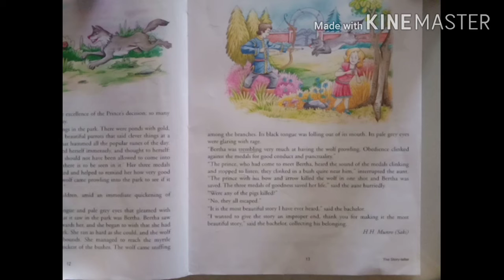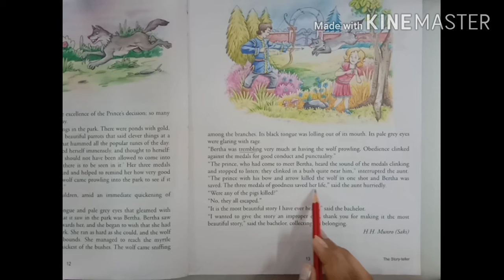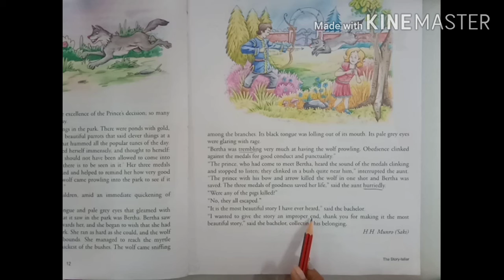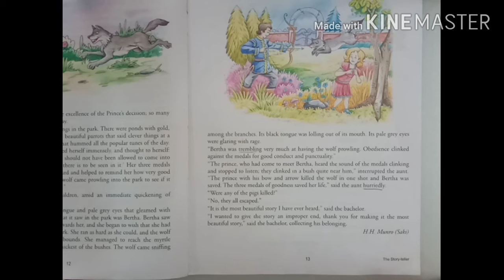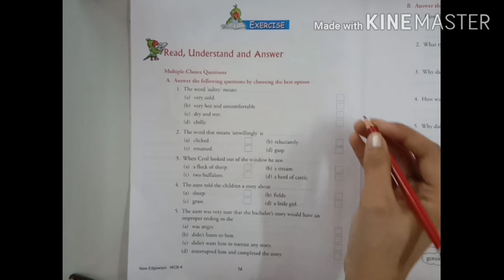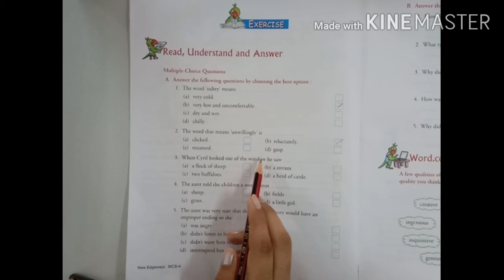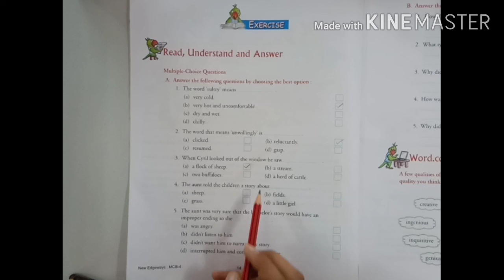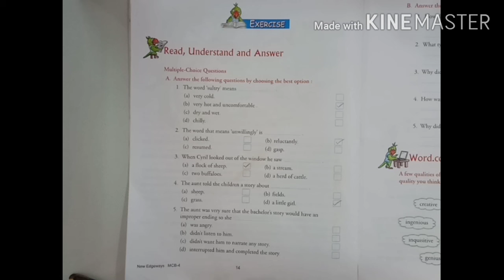Class 4 English for 10-08-20